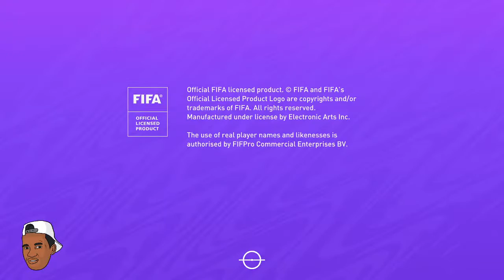Fifa21 Volta career mode Ep #4 FINAL